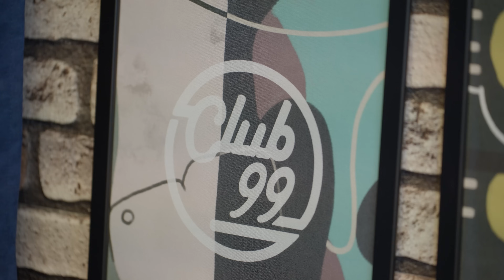#371 | Cum am cheltuit primul milion de euro | Între show-uri cu Teo, Vio și Costel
Episodul  din podcastul "Intre show-uri cu Teo, Vio si Costel" înregistrat în Club 99, între show-urile de stand-up din weekend.

🎙 TEO | @teostandup
🎙 VIO | @vio.dragu
🎙 Costel | @costel_stand_up
Producție 🎦:
BOZZ

Grafică:
ADRIAN GAVRILĂ

Audio Outro:
VLAD FLUERARU